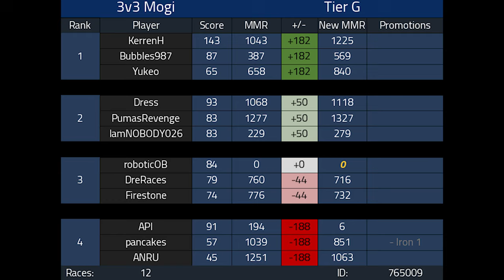TRIOS 3v3 Format Competitive Mario Kart 8 Deluxe